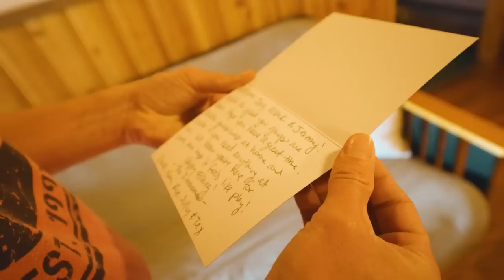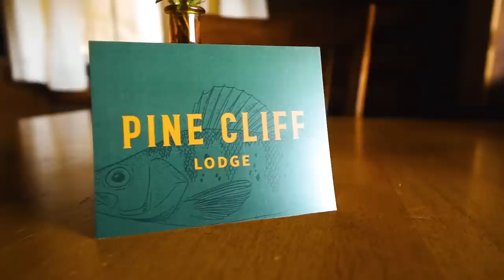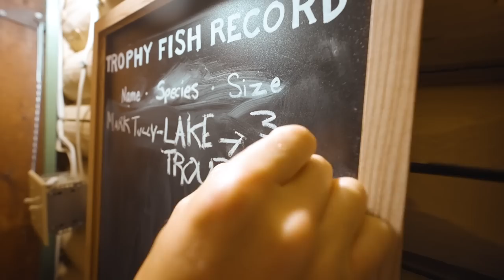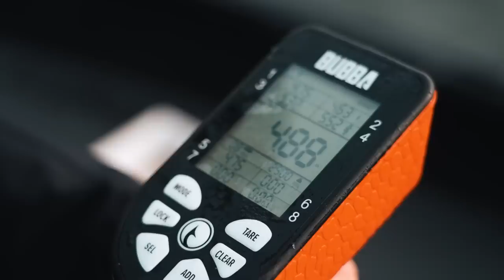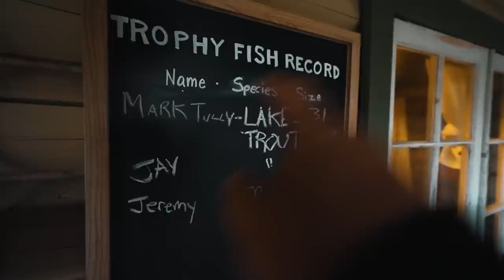AMAZING Drive-To Ontario Fishing Trip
Lake Trout, Smallmouth Bass, Northern Pike! In this episode we visit Pinecliff lodge for a multi-species smash fest in Sunset Country, Ontario!

 / jaysiemensme.  .

Jay Siemens
Kenora, Ontario
P9N3X6